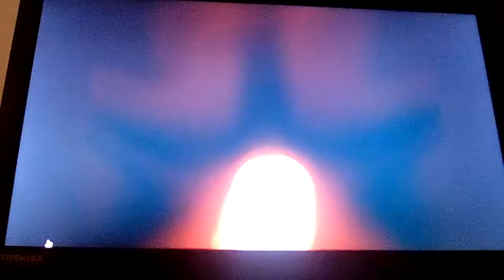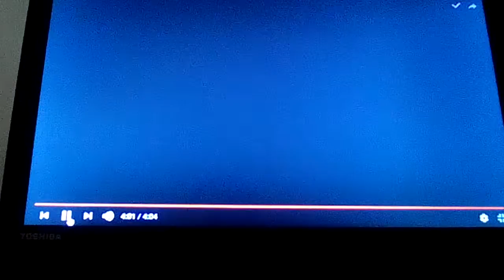Abba take a change on me